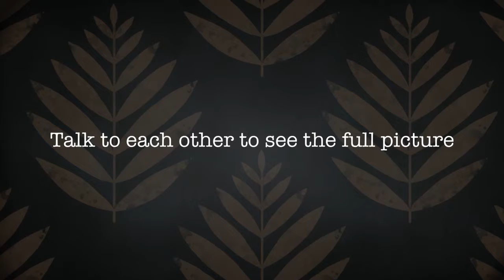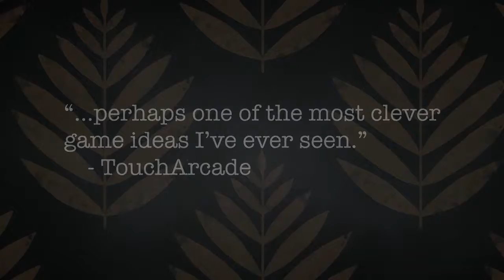Tick Tock: A Tale for Two - trailer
You and your friend are trapped in a mystical world. As time ebbs away you must solve increasingly complex puzzles to escape. Cooperation is key as neither of you have the full picture! Play on two devices, local or remotely, all you need is a voice connection.
Release Date: 7 Mar, 2019
Developer: Other Tales Interactive
Publisher: Other Tales Interactive